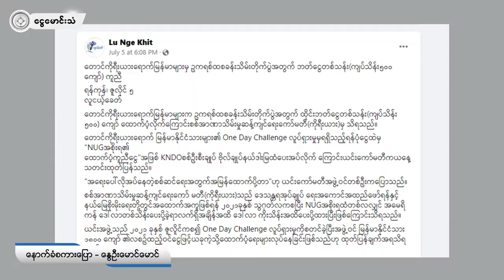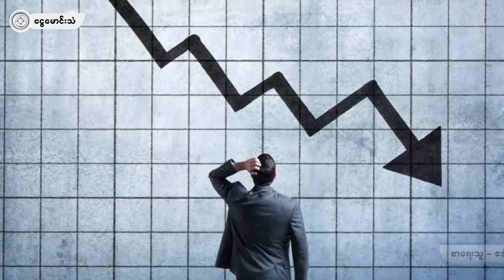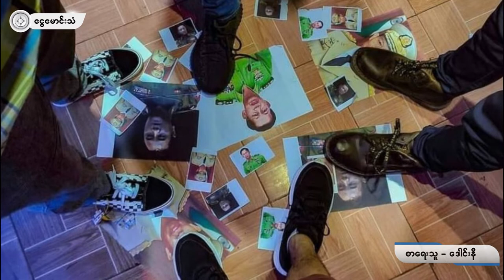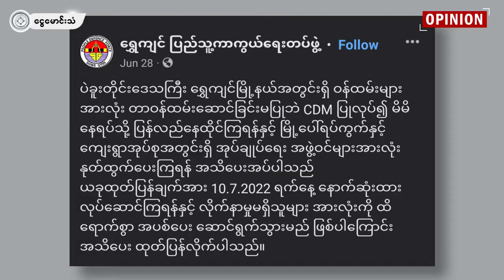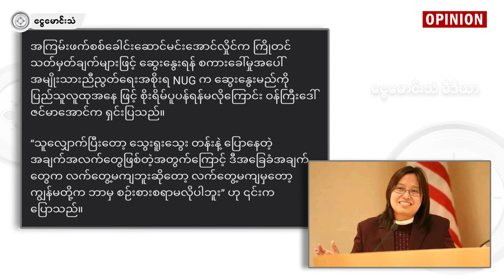အာဏာသည် ရူးသွပ်တတ်၏ (OPINION)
စာရေးသူ - ဒေါင်းနီ
နောက်ခံစကားပြော - နွေဦးမောင်မောင်
ရုပ်သံတည်းဖြတ် - MMT